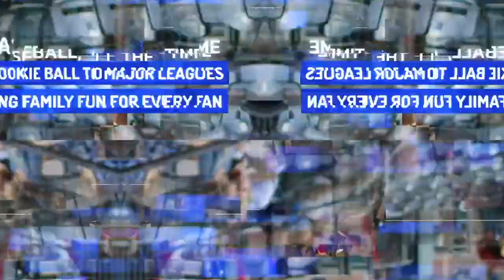Songs From Soundtracks - The Punk Popcast Episode 25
Thanks for checking out this episode of The Punk Popcast! Jason and Brad talk about more of their favorite pop-punk songs from soundtracks. Enjoy!